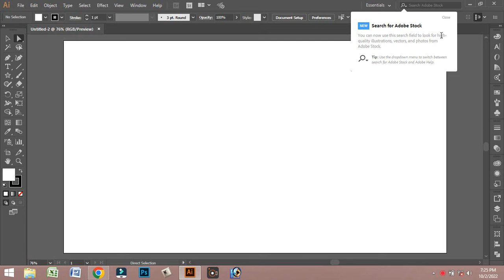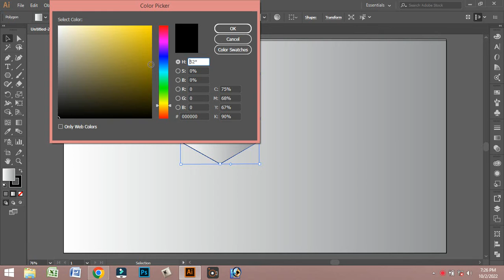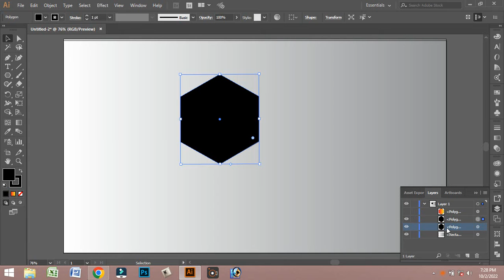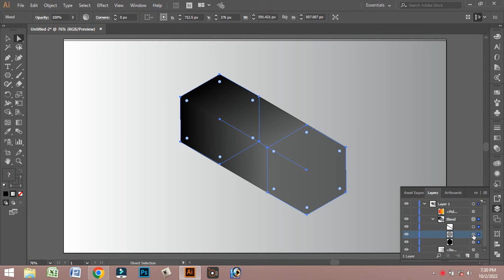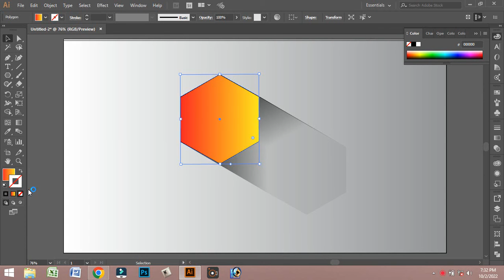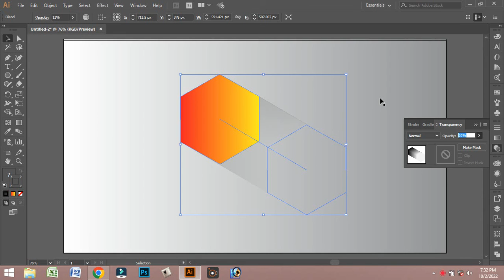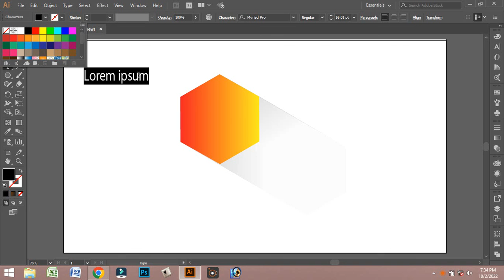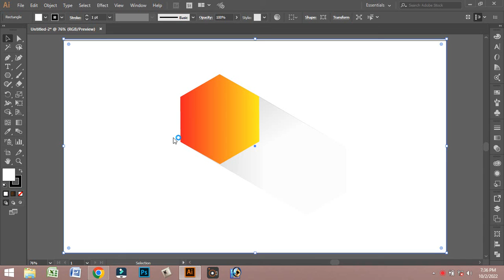How to make Long shadow effect in illustrator